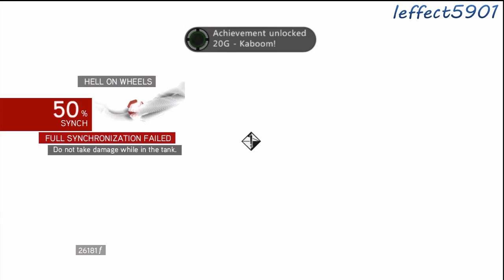Assassin's Creed Brotherhood Playthrough Part 37